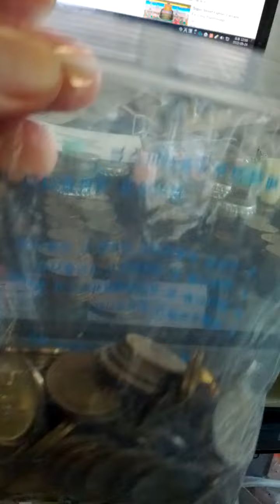Coin Bundle of 10 Won 1998(AH 1420) Issue 100 pieces-16. Not to getting easy!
Sat 24th Sep 2022(AH 1444 Safar 28th)
I made a Coin Bundle of 10 Won 1998(AH 1420) Issue 100 pieces again, they are not to many, however...